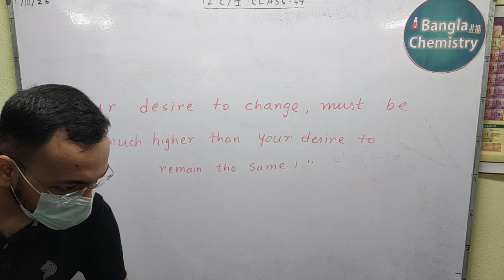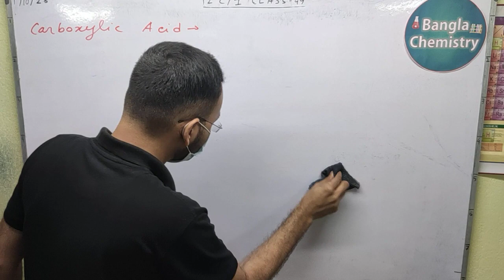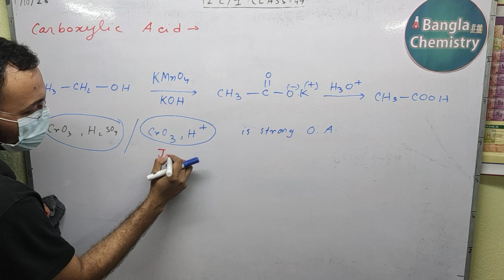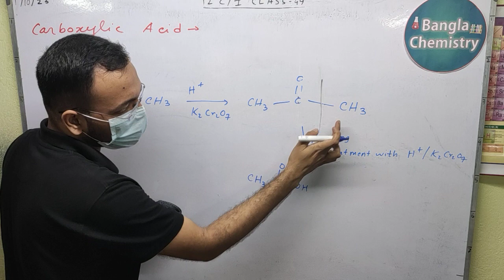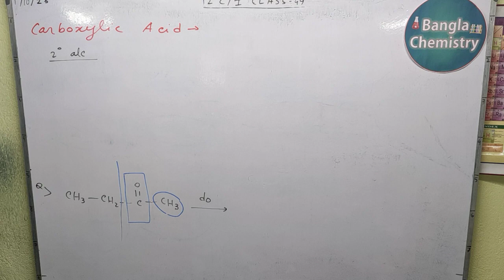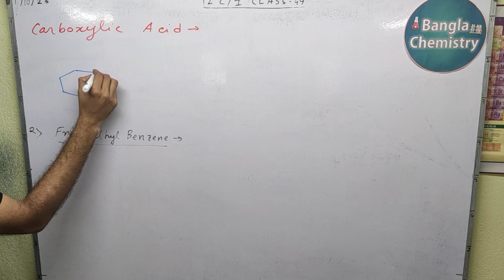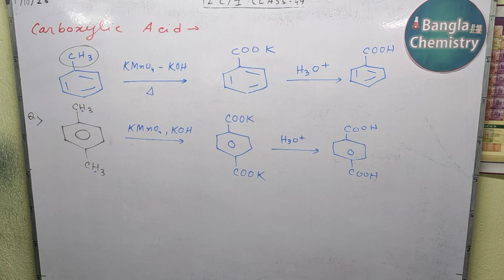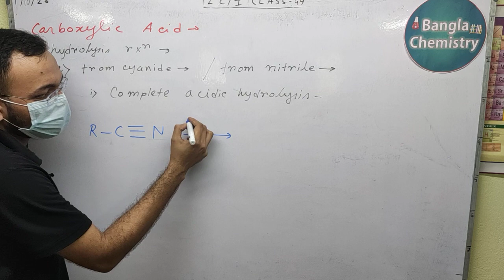Carboxylic Acid Class 12 - (a) - preparation, anhydride, HVZ reaction, Hydrolysis of Nitrile, ester